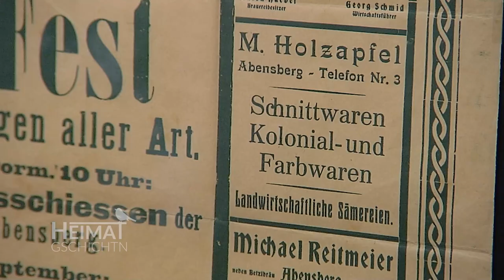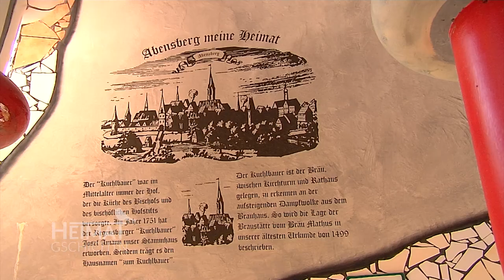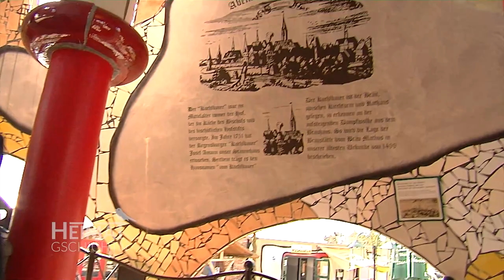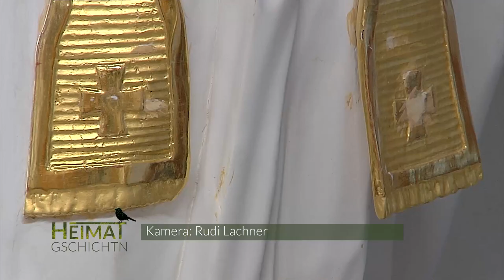Heimatgschichtn - ein Zusammenschnitt aus Abensberg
Historie, Musik, Kunst und viel Gold - unsere Woche in Abensberg!